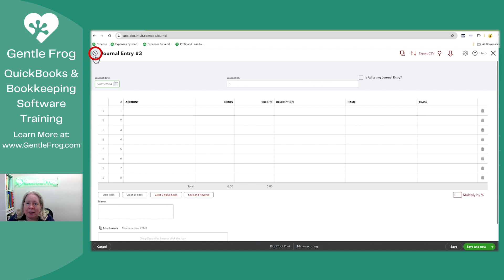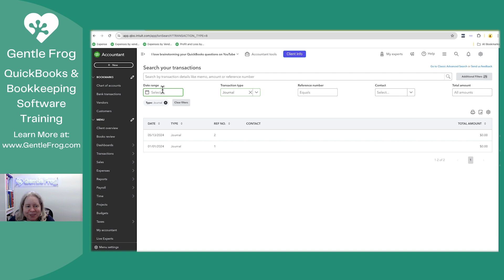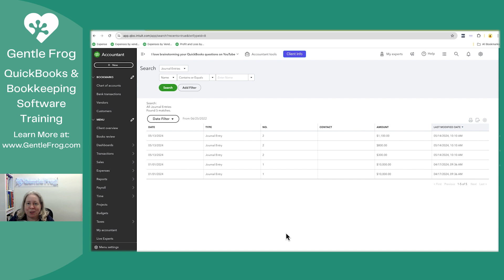How to Find Old Journal Entries in QuickBooks Online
In this video, I'll show you how to find the journal entries you've made in QuickBooks Online. There are a few ways to do this, and I'll walk you through the most efficient methods.

Here's what you'll learn:
1. Accessing recent journal entries from the Journal Entry screen.
2. Using the Transaction Search feature to locate specific journal entries.
3. Understanding the difference between viewing journal entries and their individual lines.

Whether you prefer navigating from the Journal Entry screen or using the magnifying glass for a more detailed search, this tutorial will make it easy for you to find the journal entries you need. Watch now to streamline your QuickBooks Online experience!

Timestamps
00:00 - Intro
00:25 - Recent Journal Entries
01:00 - Transaction Search
02:02 - Outro